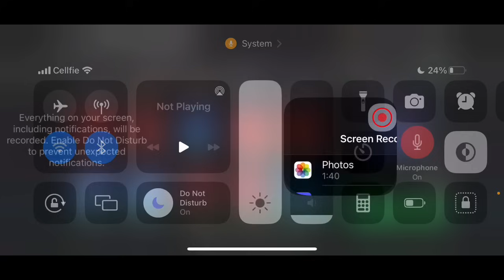MY 90-95 OVR PACK! TEAM UPGRADE! ROAD TO 100 OVR IN FC MOBILE 24!